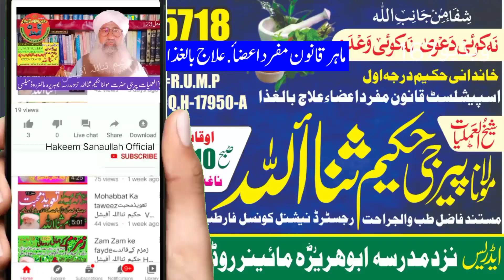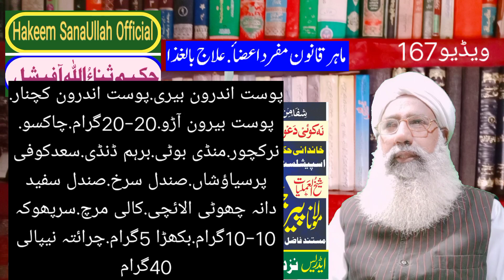Musaffi Shah,مصفی شاہ, chaiyan,سیاہ رنگت,سوجن, swearing, sugar, Bishab Jalan,kailaj, Khoon Safa,sana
Khoon Safa nuskha,
Khoon Safai Ka Sardar nuskha,
andruni beroni jakhmon ka ilaaj,
fode funsiyon ka ilaaj,
jhaiyon ka ilaaj,
chaiyon ka ilaaj,
treatment of swelling,
 Varam ka ilaaj,
Sujan ka ilaaj,
sugar ka ilaaj,
lab labe ka ilaaj,
treatment of pancreas,
peshab ki Jalan ka ilaaj,
Kale Peele yarqan ka ilaaj,
Dil Ki Dhadkan ka ilaaj,
Garmi ka ilaaj,
Hakim sanaullah official,
حکیم ثنااللہ آفیشل,